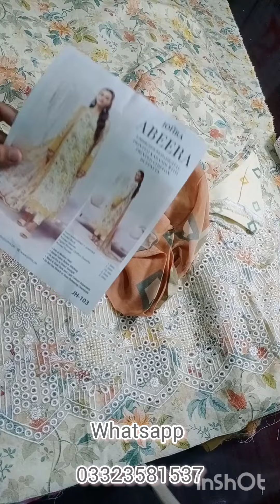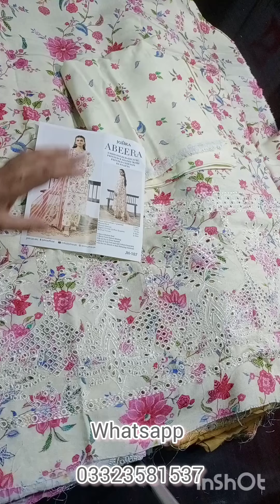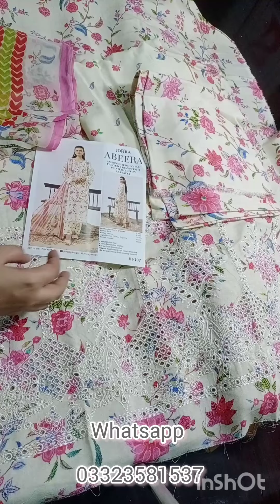Digital printed Chikankari Karandi Chiffon digital printed duptta Abeera by Johra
AOA HASEEN WALY KAPRAY LAWN PRINTS only#fashion
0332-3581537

make your wardrobe trendy with our beautiful clothing store trendy clothes fancy dresses lawn duptta embroidered dresses stylish dresses